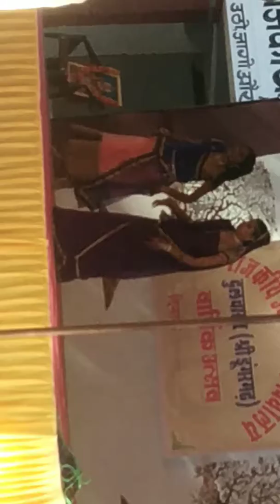Annual function GSSS, DULCHASAR